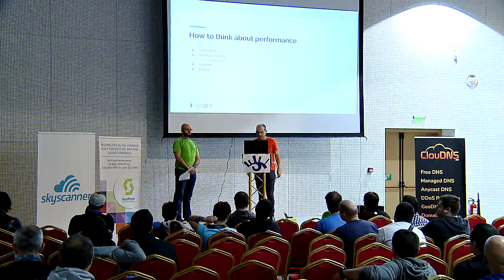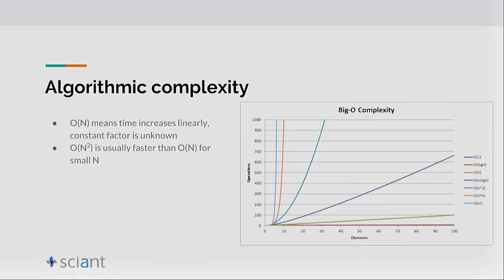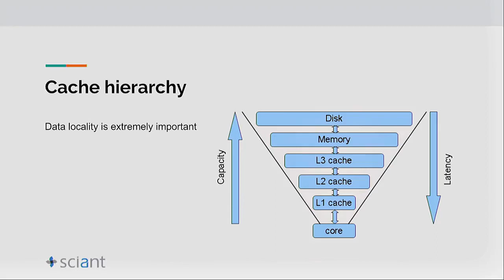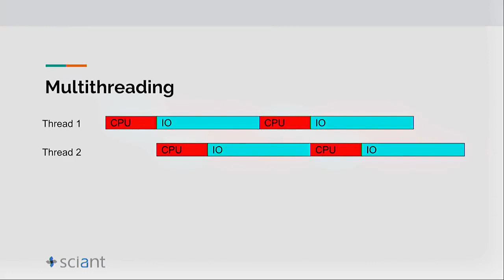Writing Performant Programs - Никола Тошев